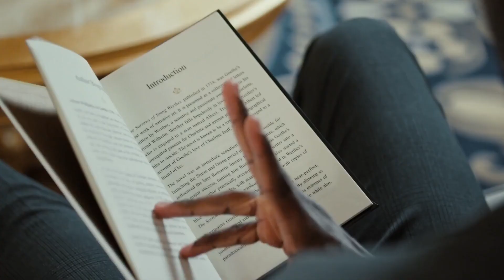Rental Tips for Houses with Mortgages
JFproperty group are offering you Residential lot, Agricultural lot for sale and Apartment for Rent

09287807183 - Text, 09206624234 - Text